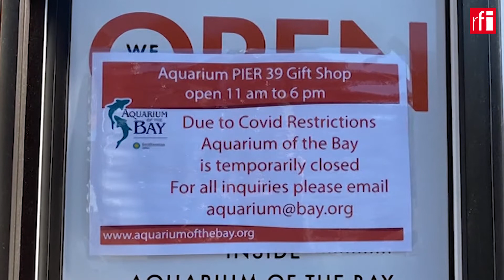Crônica semanal do analista político Thiago de Aragão